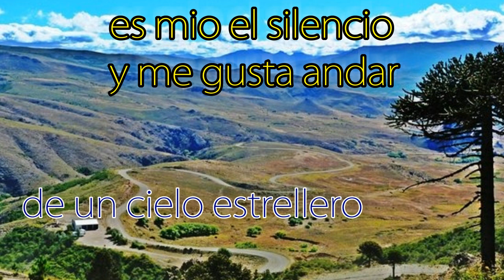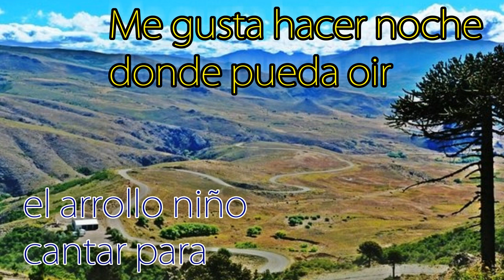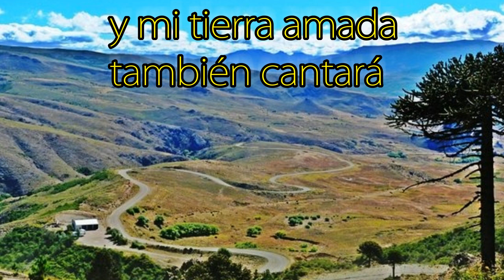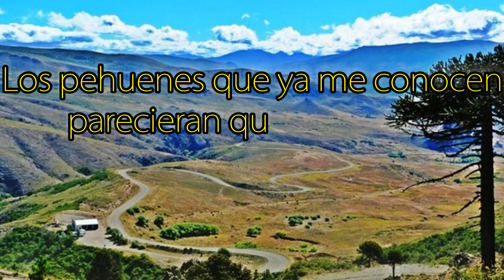Canciones del Sur Nº24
24º Entrega de "Canciones del Sur"- Marta Pirén interpreta "Cuesta del Rahue" de Don Marcelo Berbel.